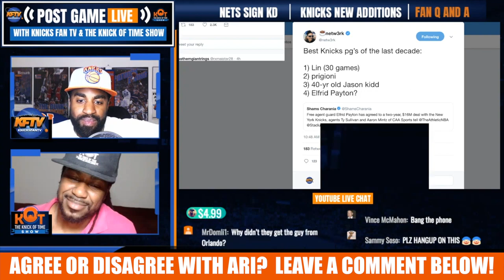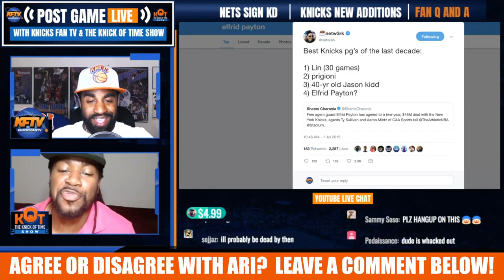"They Didn't Get The Job Done!"| Knicks Fan Ari's Free Agency Meltdown| 7.2.19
Knicks fan free agency reaction by Ari From Manhattan, who calls in and talks about the Knicks free agency 2019 and not getting Kevin Durant.  What did you think of Ari's call?  Did the Knicks fail this offseason?

🏀PODCAST LINKS! 🏀

2 ) 🔽Watch These Knicks Video Next!🔽